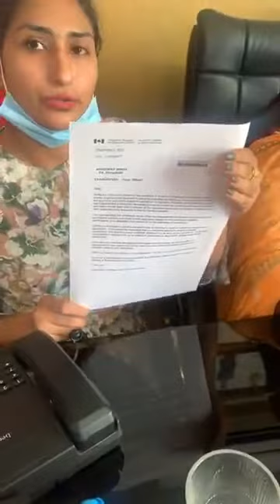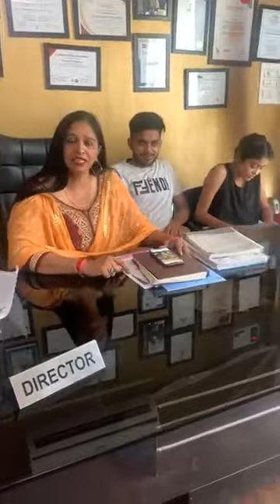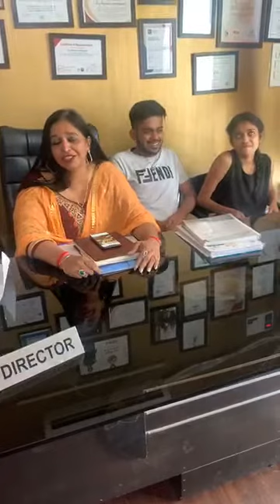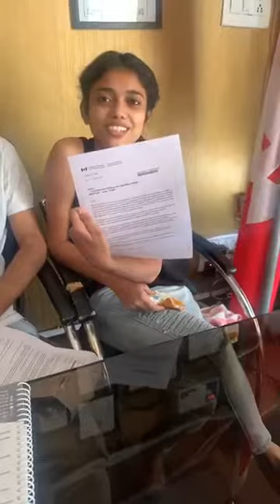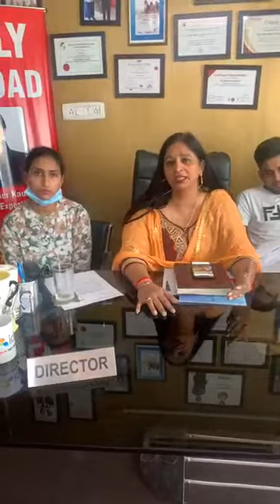🥳CONGRATULATIONS STUDENTS FOR AIP APPROVALS 🤗🇨🇦# FLY ABROAD IMMIGRATION MOHINDER KAUR#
🇨🇦🇨🇦Congratulations for AIP’s Canada... AIP’s on gap but 6 band in each. Multihexa college, College of the rockies and Northern College rocks..All the best for your online classes and future endeavours🤗.

Keep supporting FB family.. Needs ur blessings..🙏😊

FLY Abroad
Mohinder kaur( Study visa expert)✈